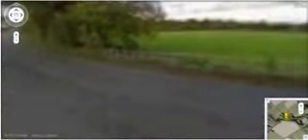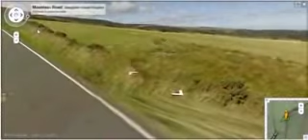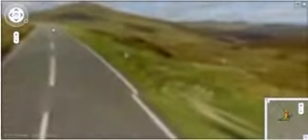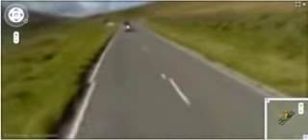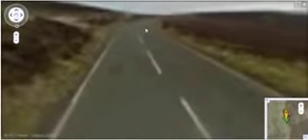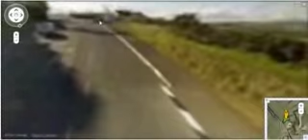Lap of TT Course on Google Earth at 150 mph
Lap of TT Course at 150 mph

This is a lap of the world-famous Isle of Man TT Course at a record-breaking 150mph.

The lap was filmed on a GSV Special (Google Street View).

All the other tracks are copyright their respective owners and were chosen as they represent the best in biking songs, so I truly hope they have no objection to their intellectual property being used in such a way.

The lap of the course times at 15 mins which equates to nearly 151mph average lap speed.

Before anyone points out a few slight issues -
I had a bit of an "off" at the Ginger Hall
The old road on the approach to Governor's Bridge is not covered on Street View
Governor's dip is also not covered by Street View.

No horsepower involved - this lap was one mousepower!